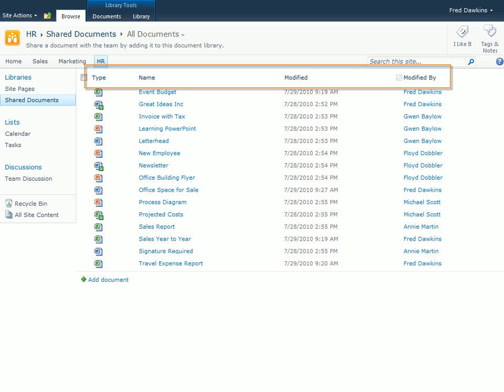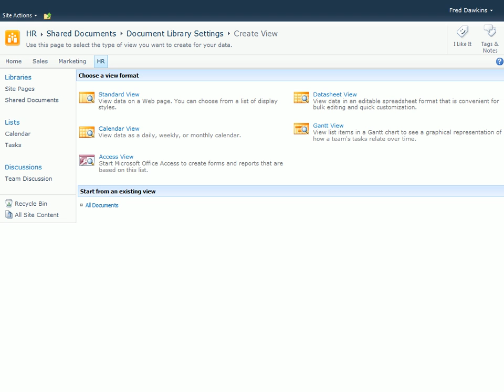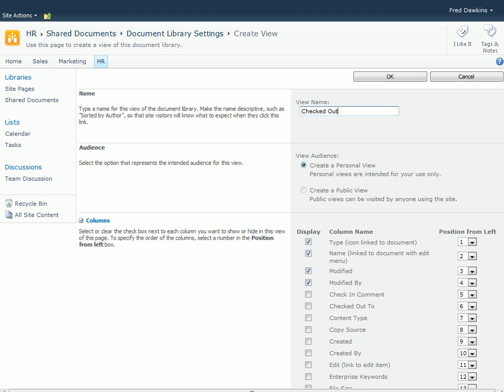SharePoint 2010 | Site Member | Understanding Views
| Adjust or modify the way data is displayed in a library or list.  This training video comes from a series of SharePoint 2010 clips available at CBTClips.com.